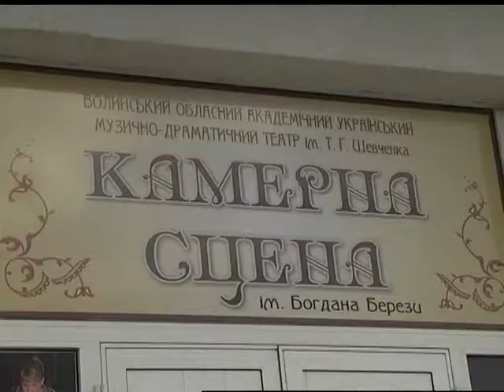На сцені Волинського облмуздрамтеатру ще одна прем’єра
У новому сезоні Волинського академічного обласного музично-драматичного театру імені Тараса Шевченка триває серія прем’єр. Зокрема, на камерній сцені актори презентували виставу-концерт на одну дію «Співоча українська родина». Наступний показ вистави – концерту на одну дію «Співоча українська родина» відбудеться 25 вересня о 18.00. Загалом, 76 театральний сезон шевченківців обіцяє бути цікавим та видовищним. Артисти з гастролями побувають у Тернополі та Львові.